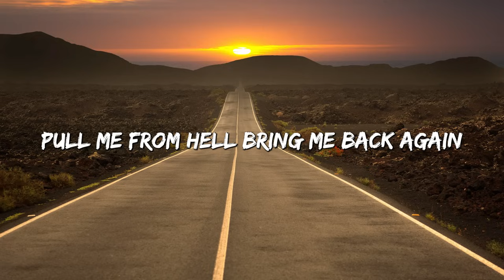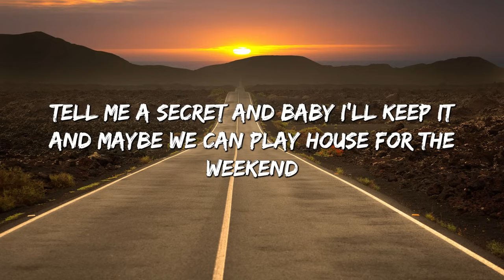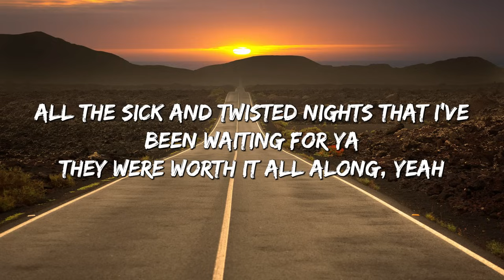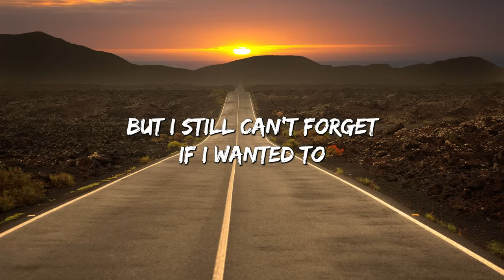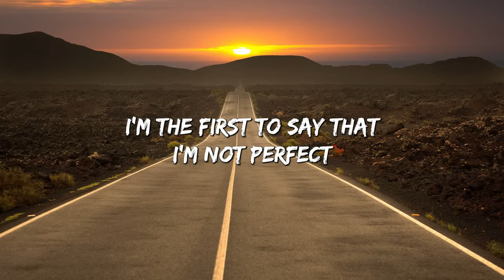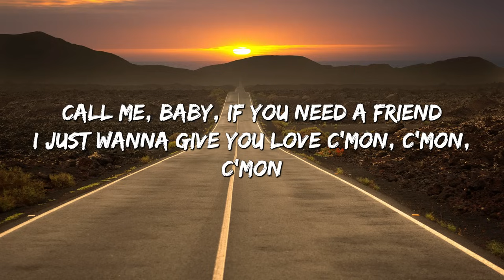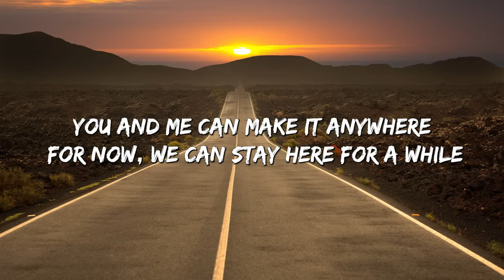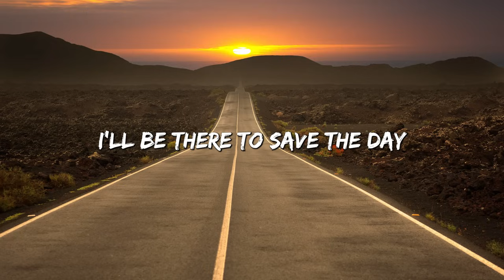Angel Baby - Troye Sivan (Lyrics) || Jamie Miller, Charlie Puth (Mix Lyrics)